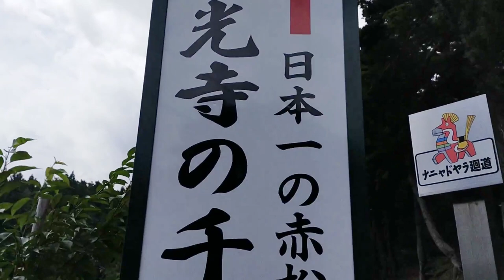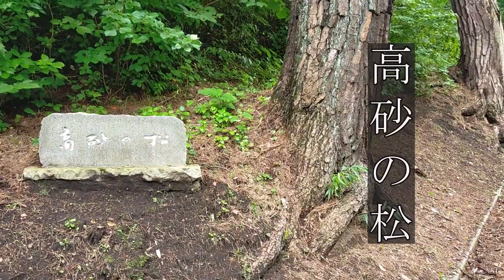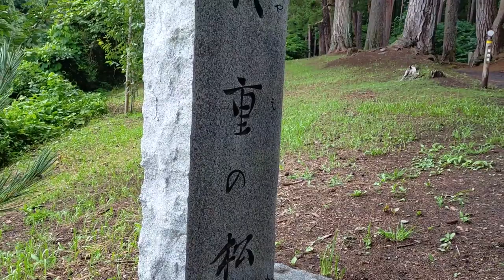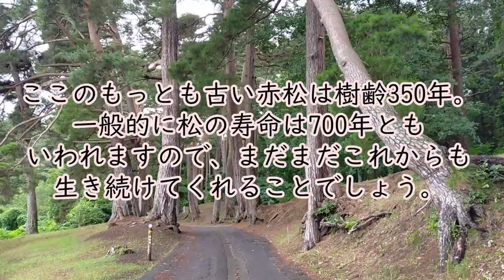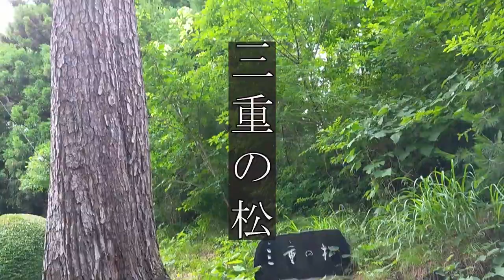【ヒーリング】千本松街道に行ってみた 青森県南部町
標高615mの名久井岳東麓に鎮座する東北屈指の名刹 法光寺。その入り口にあたる黒門をくぐると、参道両脇に「法光寺参道松並木（県天然記念物）」が立ち並んでいます。昭和33年（1958）には参道松並木の内、黒門近くのアカマツ23本が県天然記念物に指定され、昭和58年（1983）には「法光寺千本松」として名松百選にも選定されています。
　さらに参道松並木を進むと、右手に「爺杉（県天然記念物）」があります。推定樹齢は1,000年、樹高35ｍ、目通り幹囲約8ｍという堂々とした巨木です。
　「爺杉」は土地を鎮め、村を守る神、鎮守様として崇められてきました。元禄15年（1702）と安永7年（1778）の百姓一揆の際には、爺杉の周りに集まって守護の祈祷を執り行ったとの言い伝えが残されています。